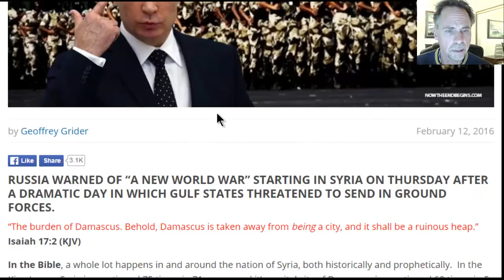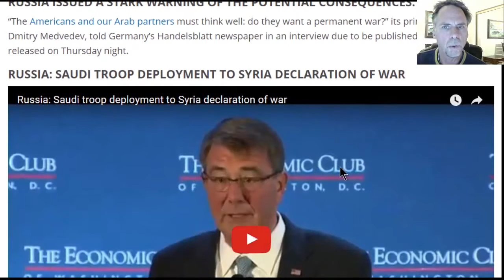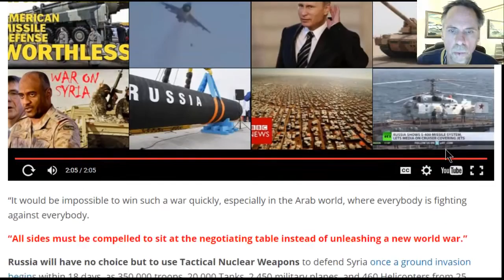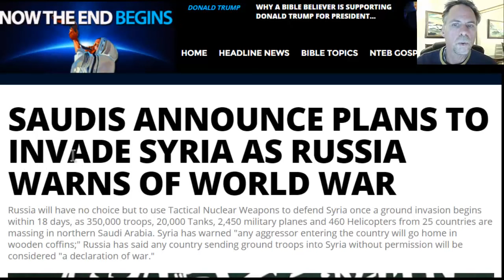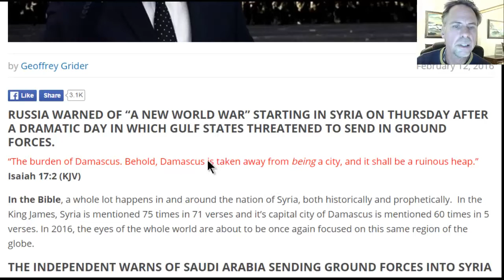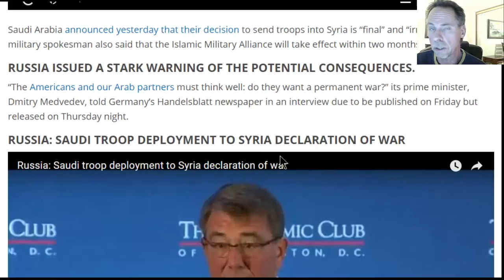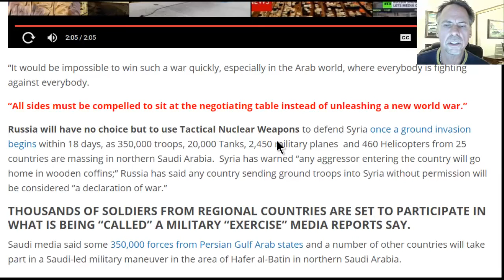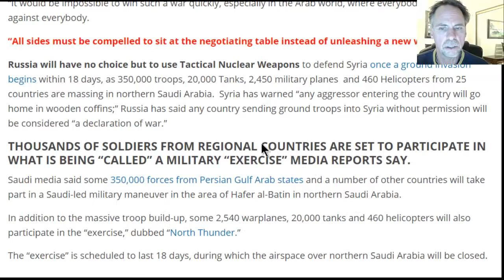ww3 news; Saudis and U S A Plans to Invade Syria and China as Russia and North Korea prepare for ww